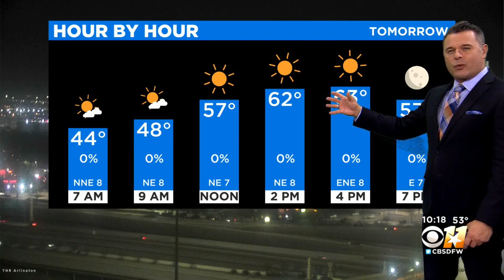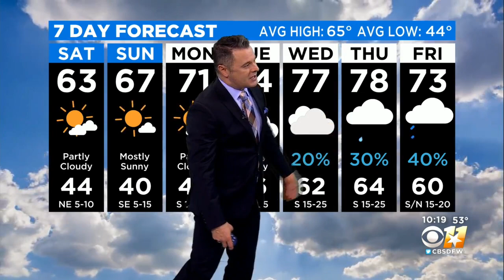Scott Padgett's Weather Forecast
Looks to be a nice, dry weekend with temperatures in the mid-60s.